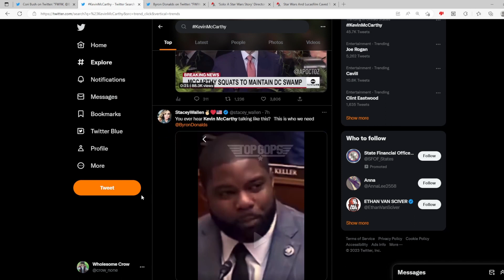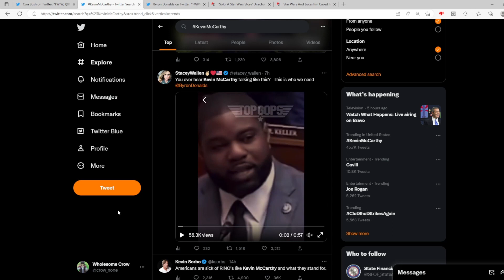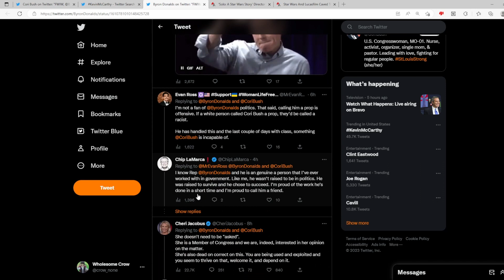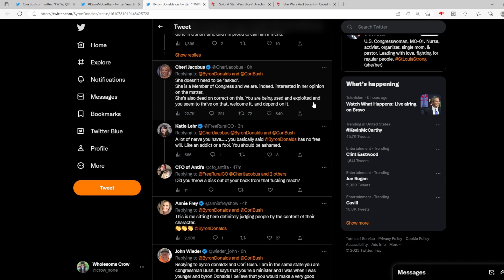Black Republican Nominee For Speaker Called A "Token"